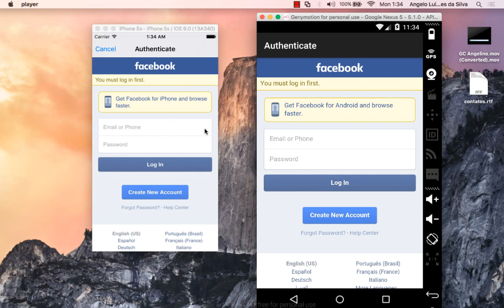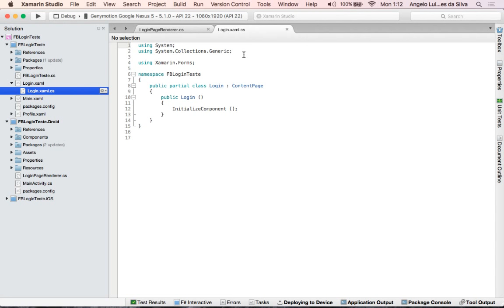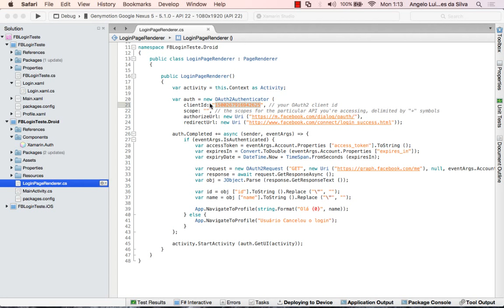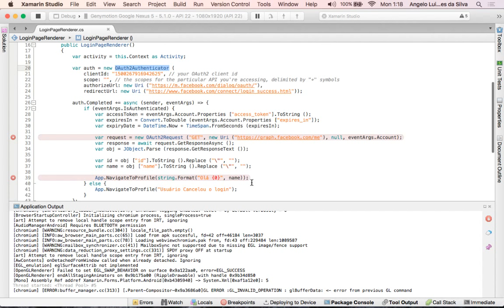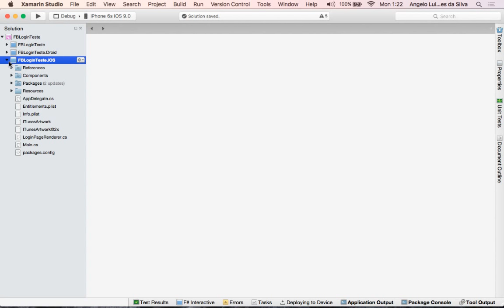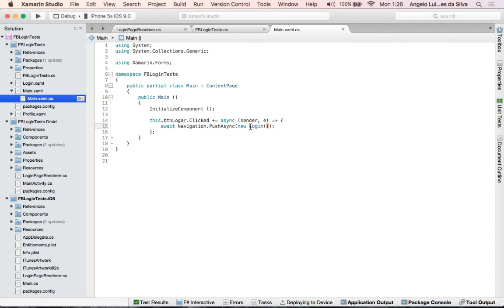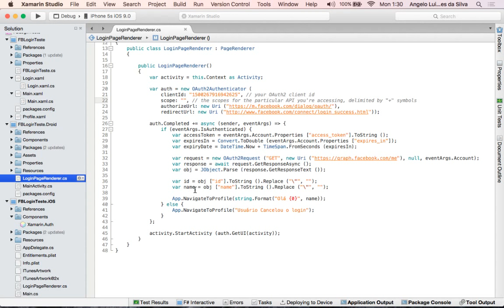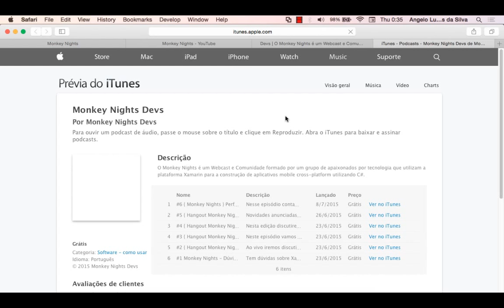Tutorial: Facebook Login com Xamarin Forms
Neste exemplo eu mostro como utilizar o login do Facebook com Xamarin Forms.

Conheça a Comunidade Monkey Nights e fique por dentro de tudo que rola no mundo Xamarin!
Hangouts quinzenais, sempre as 20hs!

Utilize os comentários para enviar suas perguntas ou pelo twitter utilizando a hashtag

Os Monkey Nighters